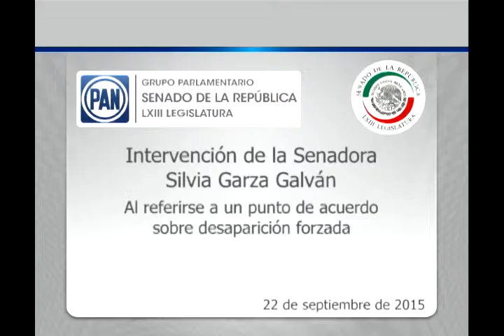Sen. Silvia Garza: La desaparición forzada lastima muicho a la sociedad mexicana 220915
México, D.F., 22 de septiembre de 2015.- Intervención en tribuna de la senadora Silvia Garza Galván al participar en la discusión de un dictamen de las Comisiones Unidas de Relaciones Exteriores, Organismos Internacionales; y de Derechos Humanos, el que contiene punto de acuerdo que exhorta al Ejecutivo Federal a efectuar el reconocimiento del Estado Mexicano a la competencia del Comité contra la Desaparición Forzada.